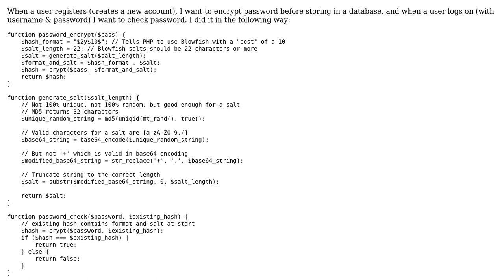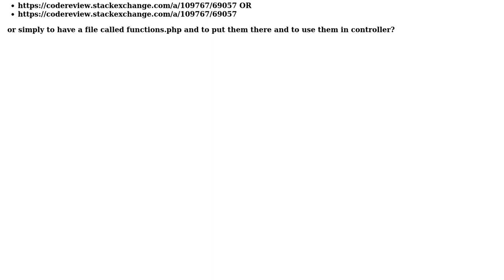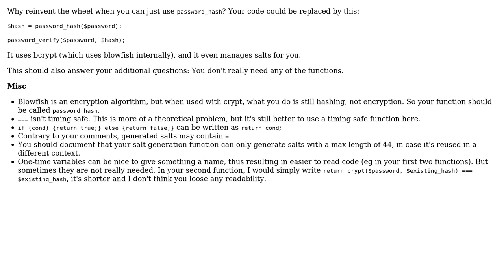Password encrypt & check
With thanks & praise to God, and with thanks to the many people who have made this project possible! You are responsible for your own actions.